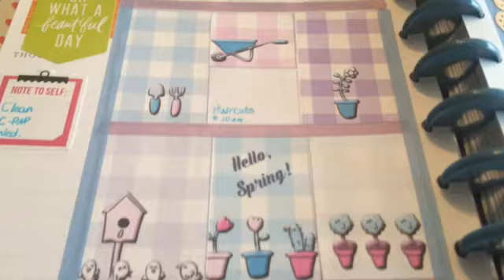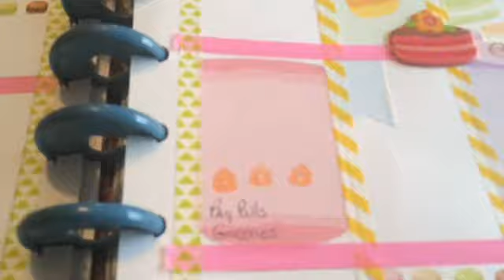Plan With Me Using A Happy Planner- Planner Collaboration Group April 4-10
Check out my Happy Planner and how I decorated it for the week of April 4-10th